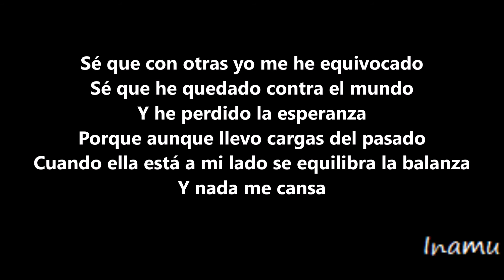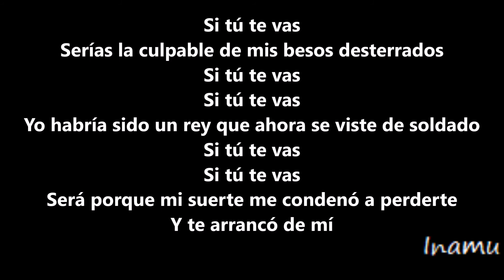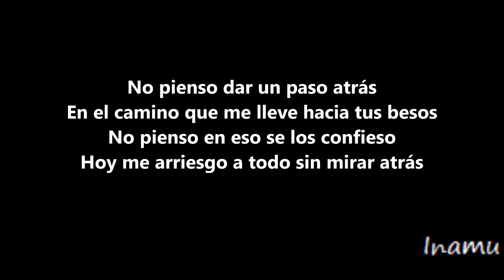La Correcta - Nabález ft Morat (con letra)